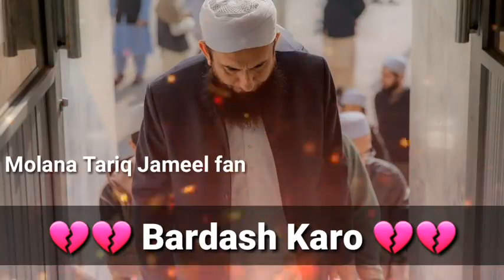Very Emotional Bayan By Molana Tariq Jameel Sab Short clip Must Watch One Time